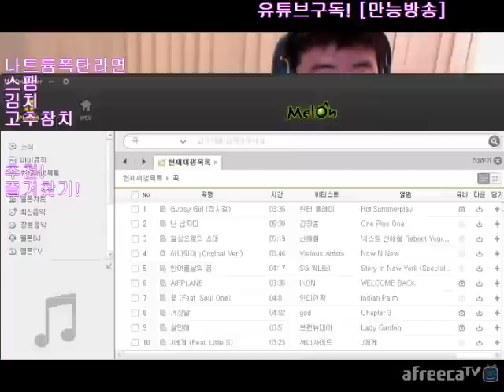만능방송 1차 나트륨폭탄 김치 스팸 고추참치 라면 먹방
아프리카tv bj만능방송 먹방 안성탕면